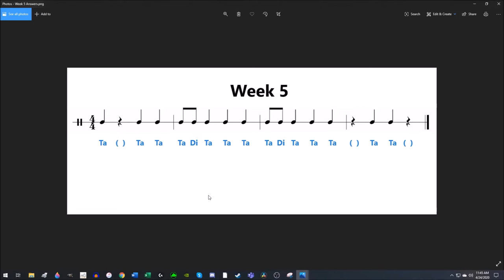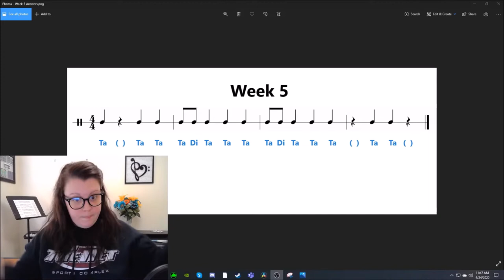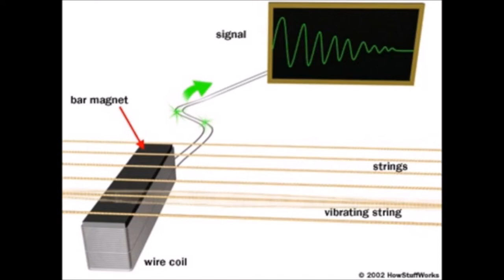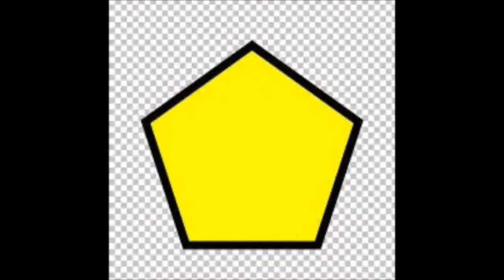Making Music with Our Falcon Friends! - Episode 5 (Kindergarten)